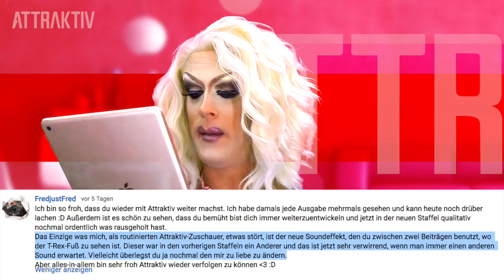Attraktiv - Das Starmagazin (S11/E03)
Attraktiv - Das Starmagazin ist DIE Webshow von Jurassica Parka. In dieser Episode präsentiert Jurassicas asoziale Friseuse Barbara Vogue ganz neue Beauty-Produkte aus China. Außerdem geht unsere weltreisende Bibi Bleischik alias Brigitte Skrothum wieder auf Vermisstensuche. Diesmal sucht sie nach Mario, den verschollenen Bruder von Marie Mon-Dieu (Stefan Kuschner). Zu guter letzt nehmen Jurassica und Ryan Stecken an der RTL-Tanzshow "Let´s Dance" teil.

Danke an:
Barbara Vogue
Brigitte Skrothum
Katharina Domhardt
Klaus Tölle
Laila Licious
Rolando Kasper
Ryan Stecken
Stilà Friseure
Stefan Kuschner